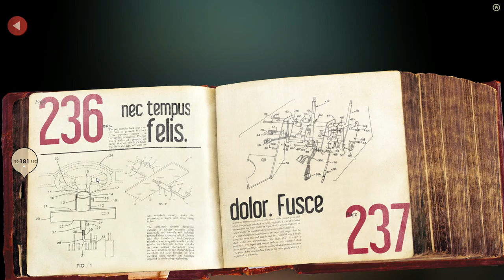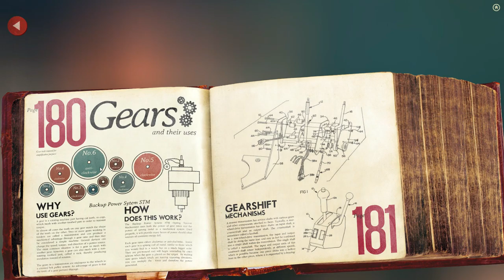We're Doing LUMINO CITY Wrong! - Part 2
Juliana is back in the saddle again as we learn the magic of gears and encounter a surprising amount of cats!